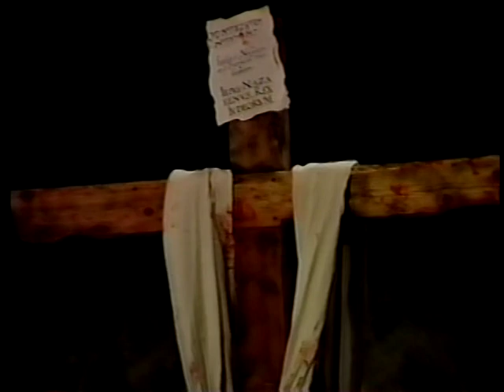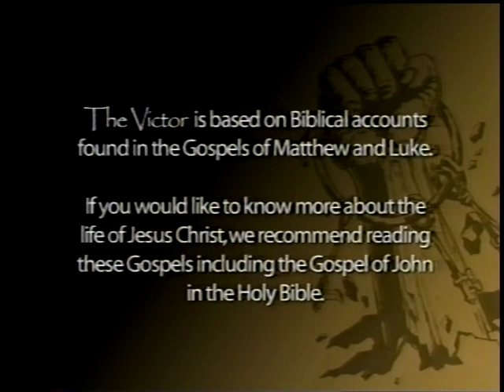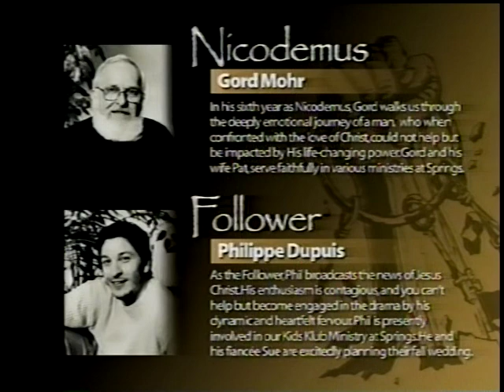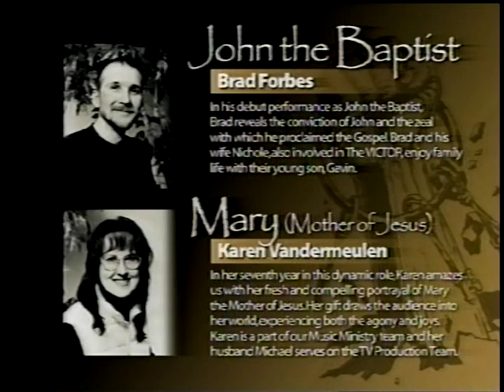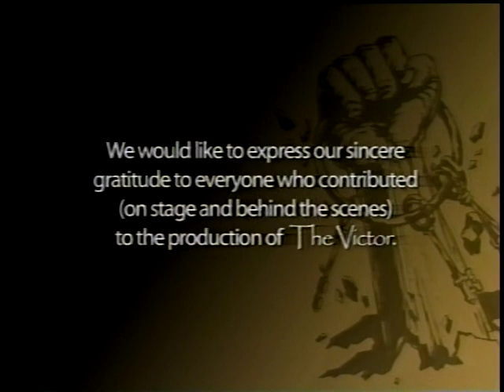The Victor (2001) | Springs Church | Easter Musical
Springs Church used to do this play every Easter for several years. All the actors are Springs Church members and their children, some being schoolmates of mine and/or their parents. A few actors did their roles for multiple years.

Enjoy this Easter musical from ye olden days. If you want to feel like you're back at a megachurch Easter service in the early 2000's, this video is for you.

Starring Kevin Macauley, Gord Mohr, Philippe Dupuis, Brad Forbes, Karen Vandermeulen, Tim Heppner, Tracy McGillivray and many other members of Springs Church.